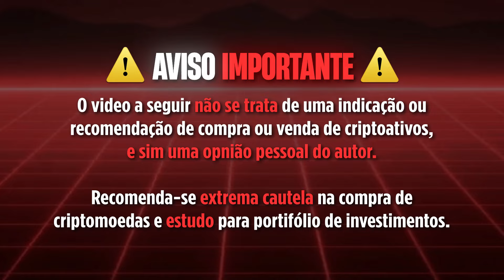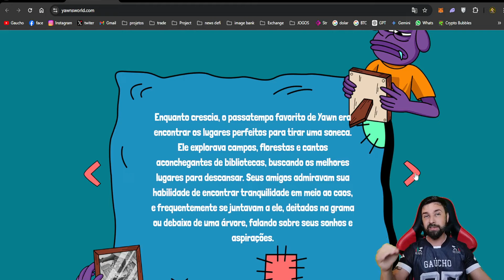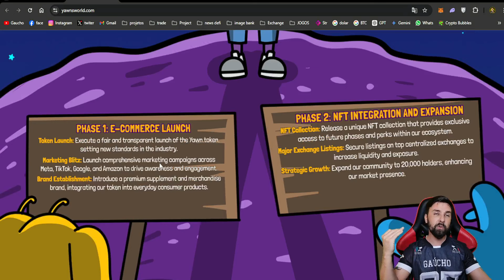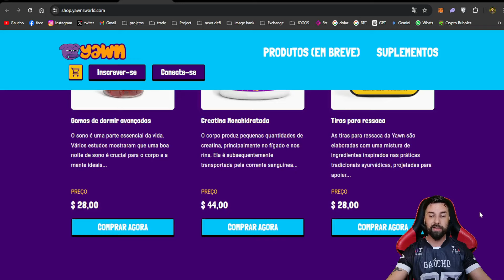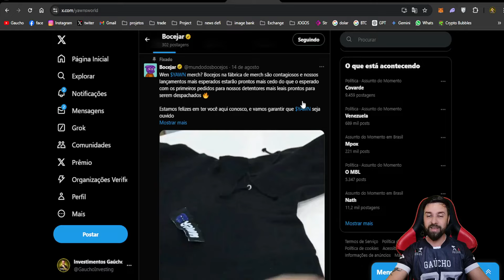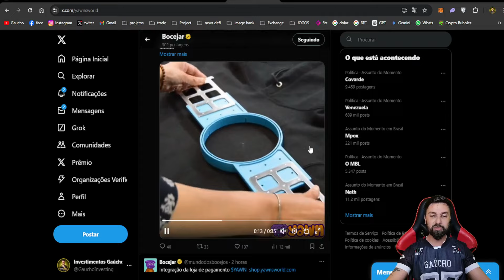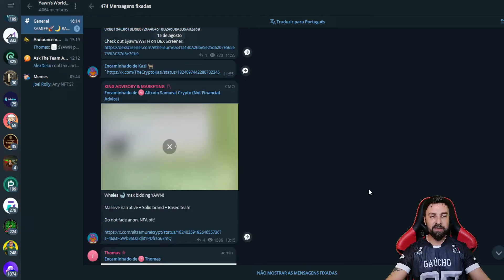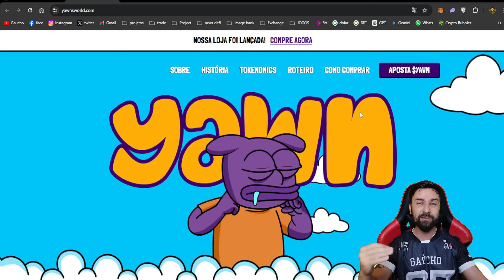Yawn: A marca meme que você veste e investe. Descubra a coleção e comece a stakear agora mesmo!!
Conheça Yawn, o membro mais sonolento do Boys Club. O token meme YAWN é baseado em uma história baseada em um personagem sobre Yawn, o aspirante a membro mais sonolento do grupo Boy's Club. $YAWN permite que os titulares obtenham lucros com negócios e serviços desenvolvidos sob a marca Yawn.

🔍Links:
The crypto world is waking up to $YAWN..

🔍CA:
0x881d4C8618D68872fA404518B2460eA839A02a6a

💡Aqui no canal você vai encontrar conteúdo de:
🎮 Jogos NFT
💲 Play to Earn
🚀 Cripto Games
🆕 Cripto Moedas

🚨 MUITO IMPORTANTE 🚨